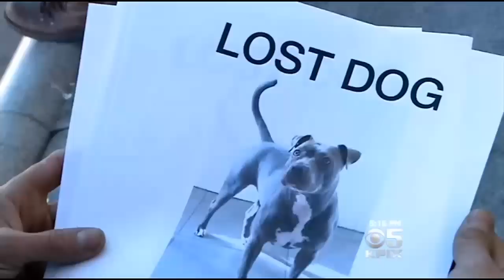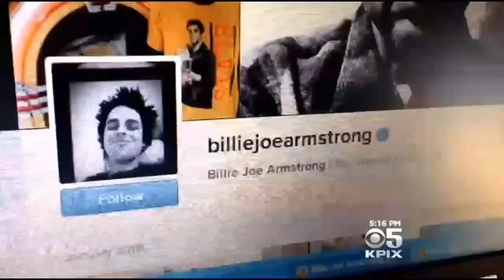SF Couple Searching For Stolen Pit Bull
A San Francisco couple is desperately seeking their stolen dog. Don Ford reports. (1/12/15)